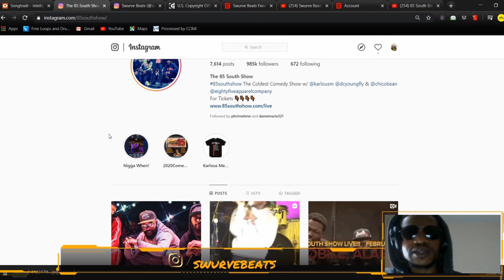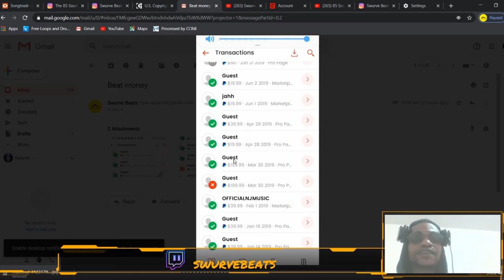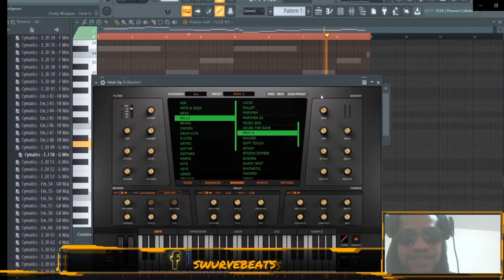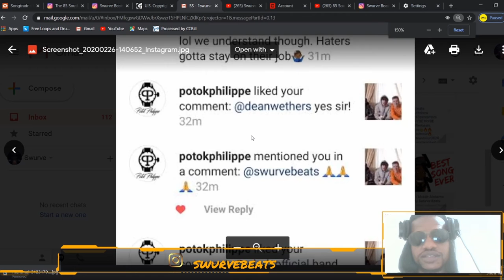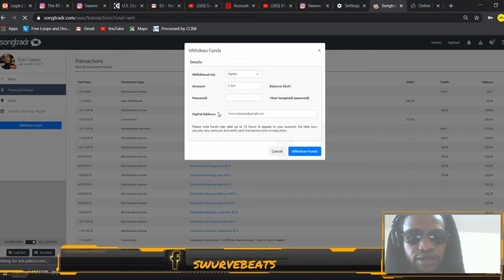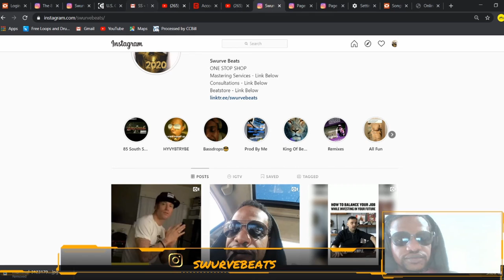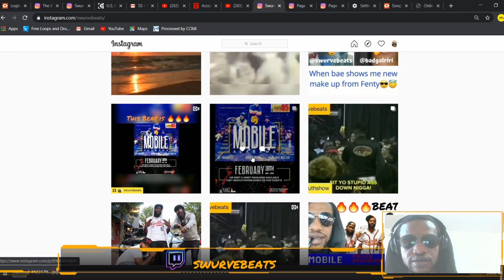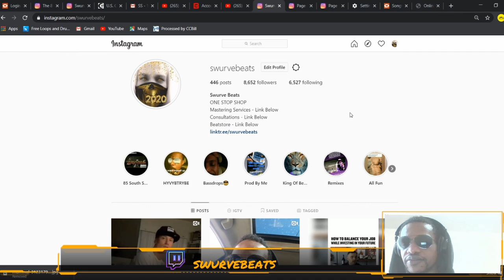How To Get More Followers On Instagram Cheat 2020 - Hacks As An Influencer With Swurve Beats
How To Get More Followers on Instagram 2020 with Swurve Beats - Free and Easy Methods. Hacks As An Influencer With Swurve Beats. Most people think its hard to grow on Instagram, but its really not. I very easy actually if you know what you are doing. I have dms from a few celebrities using the same methods i show you in this video. I am gaining followers as we speak. I created another page just to see how long it would take to get to 10k followers. Instagram is very simple to use once you know how the algorithm works.